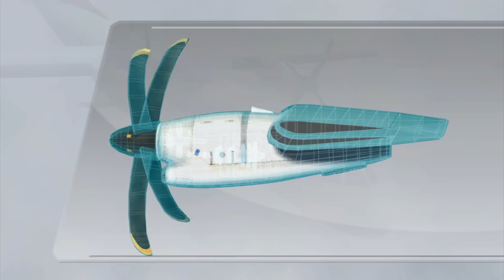New details emerge on how Taiwan plane’s engine failed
Originally published on 06 February, 2015

An official from the council told how, as the plane reached 1,200 feet just 37 seconds after take off, the right-hand engine sounded a warning indicating a problem.In response to the alarm the pilots throttled back the left-hand engine.A few seconds later the right engine auto-feathered, an automatic setting designed to reduce drag during an engine failure.Another six seconds later the first of five stall warnings sounded, lasting for approximately six seconds.The pilots then attempted to restart the left-hand engine.The crew then radioed the tower, wrongly reporting a flame out, or a loss of combustion.Further attempts to restart the stalled engines failed before the plane clipped an expressway, hitting a taxi before ploughing into the Keelung River. Officials said a fuller report into the crash will be available within the next 30 days, while the final report is expected in the next three to six months.